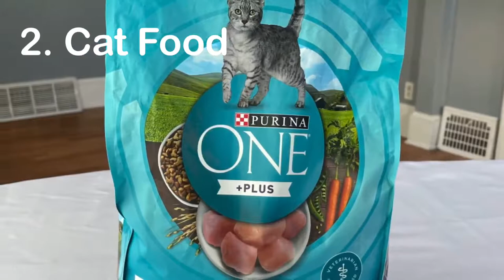TOP 10 Must Haves Before Getting a Kitten!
Curious about what to get before your new family member arrives? This video will show you 10 necessary items to get and they will be very helpful for both you and your fur friend!

1. Cat Bowl - It's a very cute design cat bowl, it also contains auto water filler so you don't have to feed water to your cat manually.

2. Cat Food - This brand of cat food offers many different types of cat food containing different formulas. You can choose the formula you want for your cat to help them to maintain health.

3. Hair Remover - Hair Remover can significantly reduce the hair dropping of the cat since you collected all the losing hair with the hair remover.

4. Nails Clipper - Cutting the nails for your cat is very important! Make sure they don't harm themself nor your furniture!

5. Bath Soap - Although we know that cats are more willing to be cleaned by themselves. But as the owner, shower them once in a while is also necessary!

6. Cat Toys - These little toys can make your cat happy and healthy by chasing them. It is also very helpful for building a stronger relationship between the cat and the owner by simply playing with them with the toys.

7. Cage - There are many types of different cages for cats. You can choose either bag ones or metal ones to carry your cat, whichever fits both you and your cat is nice!

8,9. Cat Litter and Litter Pan - There are many different cat litter pan types in the cage. Open ones, covered ones, automatic ones. Each different one has different functions and prices. Compare with each other and make your choice!

10. Scooper - To scoop out what's left in the litter pan except for litter. You don't have to have a fancy scooper since it only has one job. But if you'd like to, it's also perfectly fine!